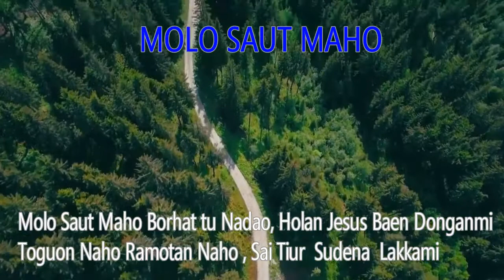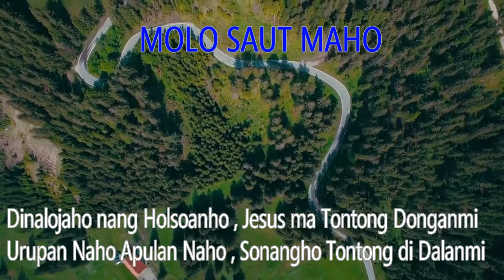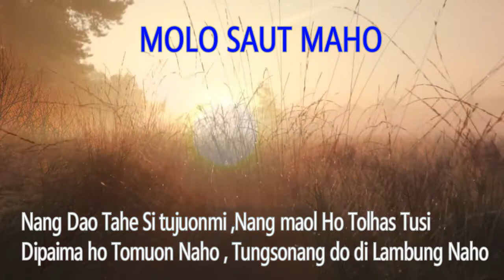LAGU ROHANI BATAK // MOLO SAUT MAHO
Lagu Rohani Dalam Perjalanan